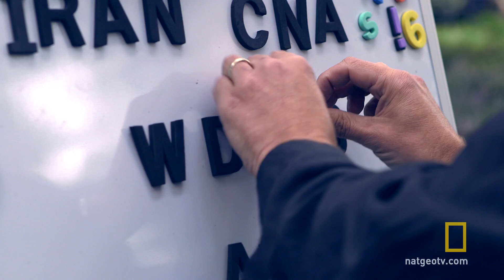DIY - The Language Game | Brain Games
Professor David Poeppel shows off a nifty trick your brain does every time it reads a sentence.